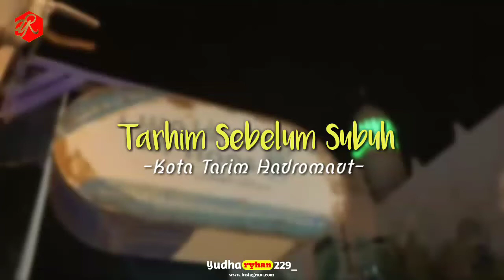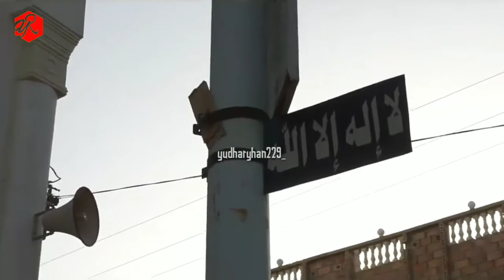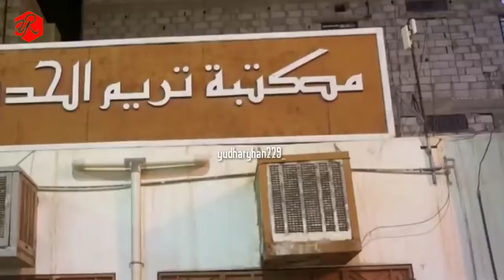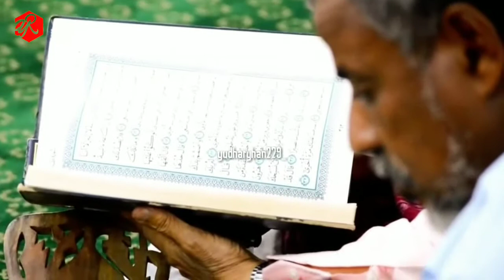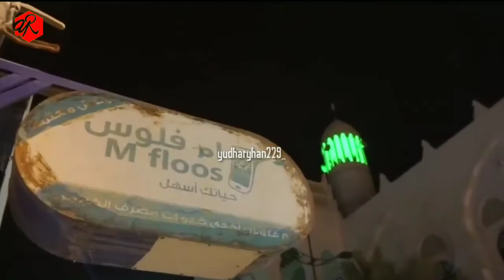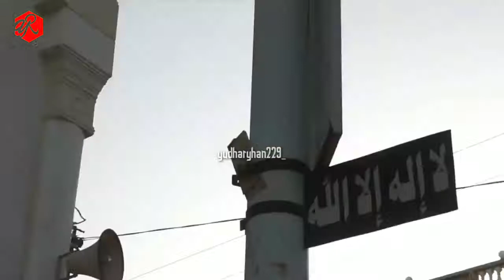Tarhim Sebelum Subuh DiKota Tarim Hadromaut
Jangan lupa Difollow Juga Akun Instagram Saya @yudharyhan229_

NOTE:
Silahkan Dishare Lagi Videonya Supaya Lebih Bermanfaat Lagi Untuk Kita Semua.